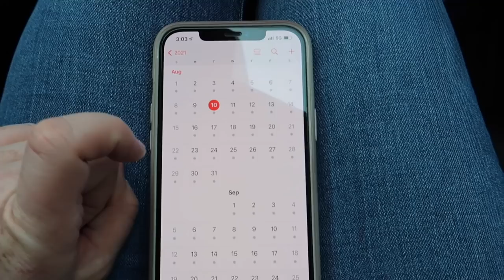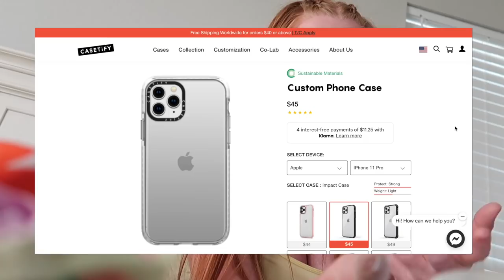*unexpected* COMMENT from my kid's coach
♡♡♡♡♡♡♡♡SOCIAL MEDIA♡♡♡♡♡♡♡♡